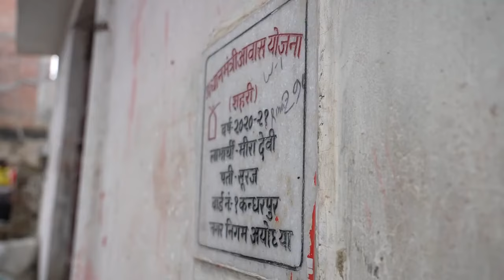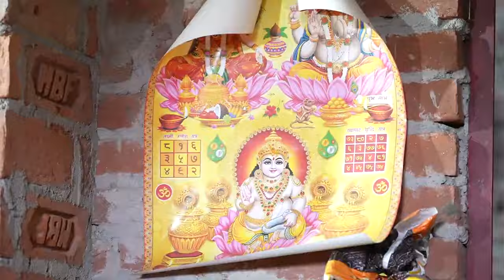PM Modi stops for tea at 10th crore Ujjwala Yojana beneficiary's home in Ayodhya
During a recent visit to Ayodhya, Uttar Pradesh, Prime Minister Narendra Modi halted for tea at the 10th Crore Ujjwala Yojana beneficiary’s home. The PM was further joined by other delegates who interacted with the children and women from the home to inquire about the benefits received from Ujjwala Yojana.